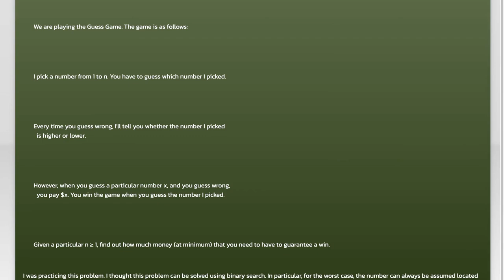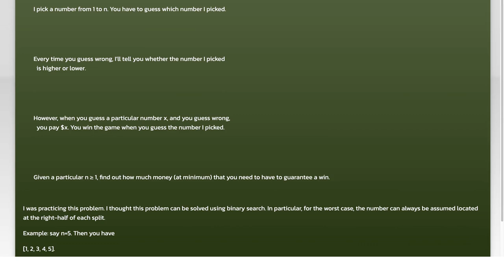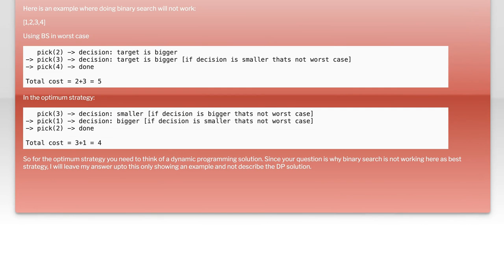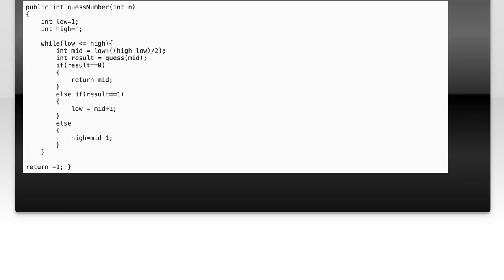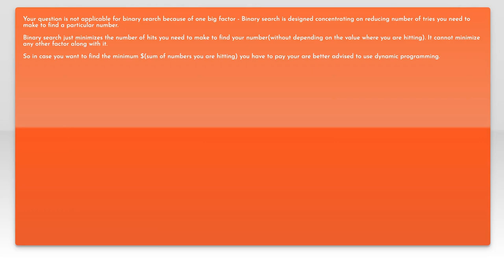Binary Search Doesn't work in this case?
algorithm: Binary Search Doesn&#39;t work in this case?

Related to: algorithm, binary-search, minimax